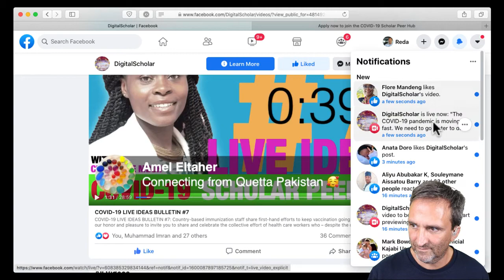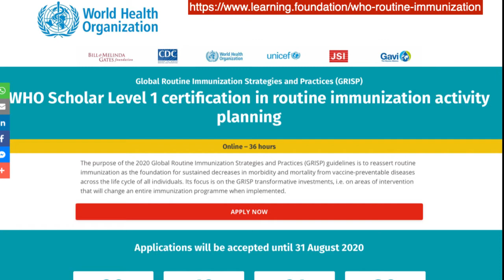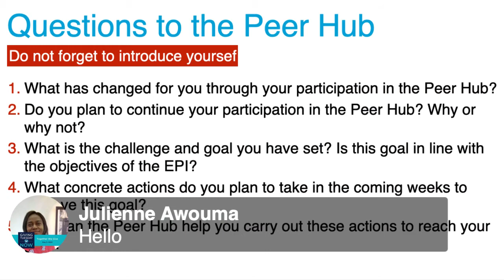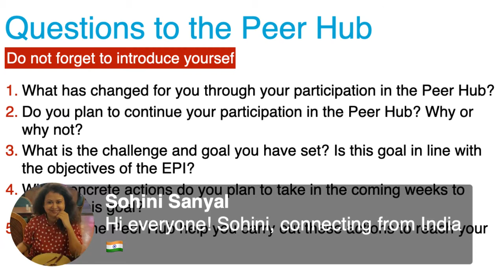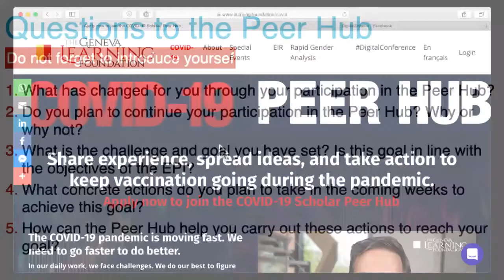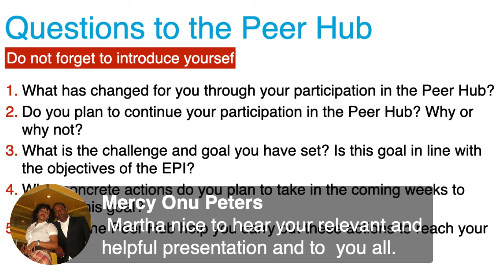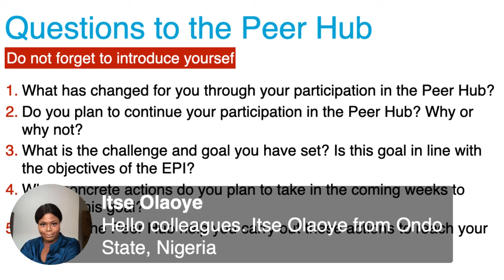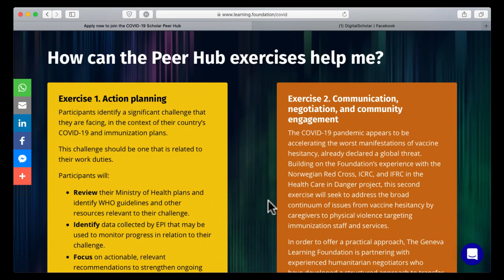[ENGLISH] COVID-19 Scholar Peer Hub Global Event (14 September 2020)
The COVID-19 pandemic is moving fast. We need to go faster to do better.

More than 3,900 immunization practitioners from 96 countries joined the COVID-19 Scholar Peer Hub on July 27, 2020.

Six weeks later, we are proud to present the first concrete results of the Peer Hub.

Join us to discover:

- How Peer Hub participants surfaced more than 1,200 ideas and practices used to sustain immunization services during the pandemic.

- How its members plan to turn ideas into action in the coming weeks

If you, too, are facing challenges in keeping immunization services open and secure during the pandemic, do not do it alone. Join us.

This Global Event will be followed by a daily live bulletin that you will be able to join each day on our Facebook page:

Thank you for sharing this event with your colleagues and networks.